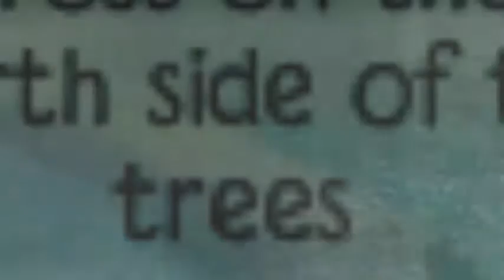THE MOSS AJMV | ANIMAL JAM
Hope You Enjoyed The Video! It was a fail but oh well

This song is NOT mine and in no way trying to take credit for it. Please support the original release of The Moss.

Read Me For More Information!
User: Neonaj
Editor/Recorder: Camtasia Studio
Song/s: The Moss